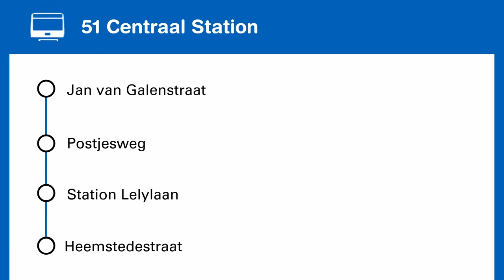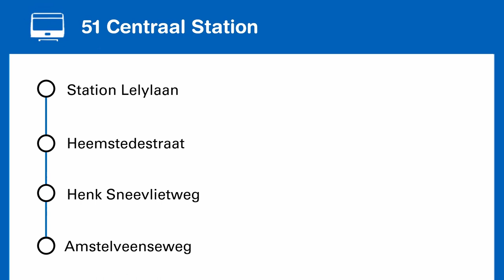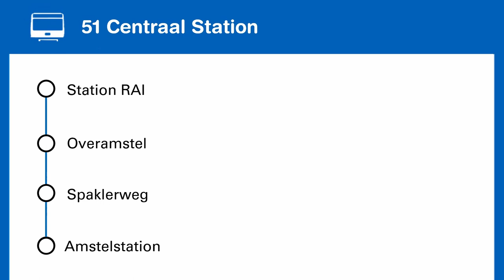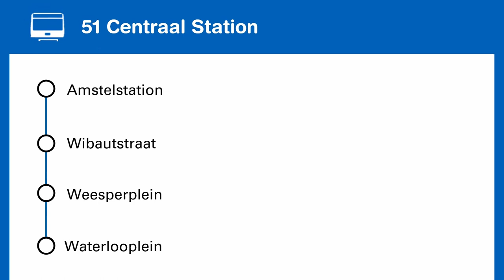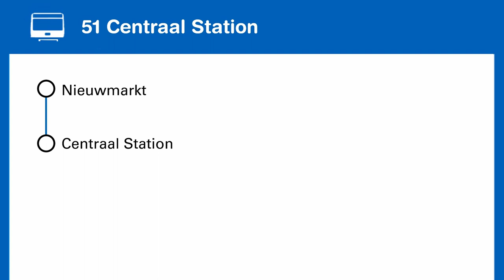Nieuwe Omroepen M7 Metro (Nancy Kaandorp) Lijn 51 GVB Amsterdam: Isolatorweg - Centraal Station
Opmerkingen:
- Bij Henk Sneevlietweg en Lelylaan zijn de 'Mind the Gap' omroepen weggelaten.

De omroepen en het GVB logo zijn eigendom van GVB, deze video is enkel bestemd voor privégebruik en niet geschikt voor commerciële doeleinden.